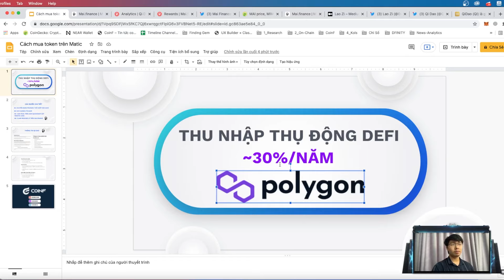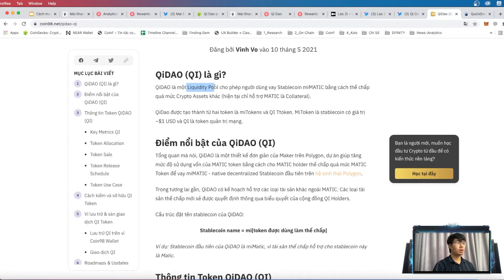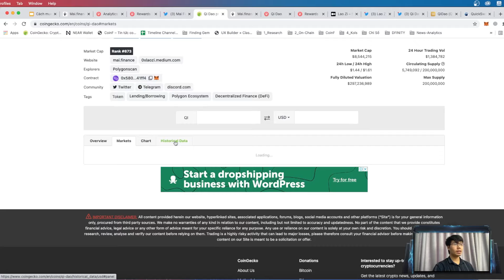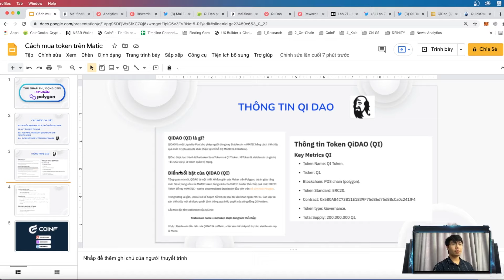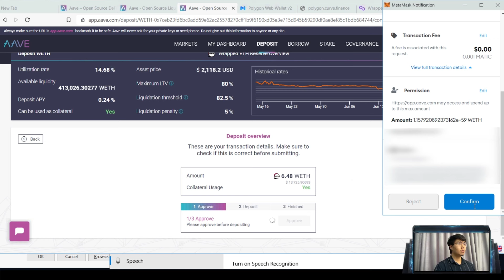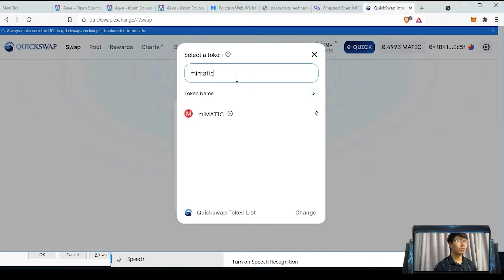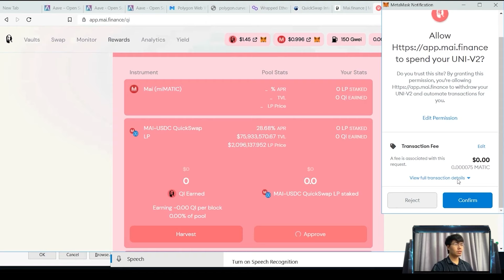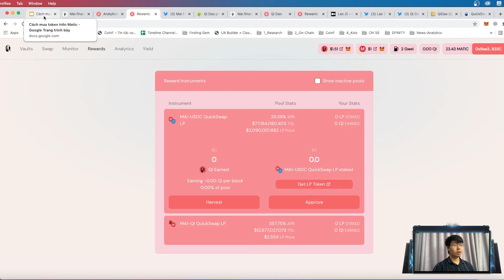Xây dựng thu nhập THỤ ĐỘNG từ DEFI | Thực chiến với 13K~ 300 TRIỆU VNĐ - Pool Mai.Finance - CoinF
📣 Hello anh em, hôm nay CoinF sẽ thực chiến đi vay và Farm luôn cho anh em nhé.

🌞 Nội dung video:
00:00 : Intro
00:07 : Giới thiệu các bước chi tiết
03:38 : Thông tin dự án Qi DAO
08:29 : Bước 1 - Chuyển mạng Polygon, thế chấp vào AAVE
11:32 : Bước 2 - Vay USDC
13:04 : Bước 3 - Mua miMatic và add pool
16:21 : Bước 4 - Cầm LP sang mai finance để farm
18:15 : Disclaimer, lời cảm ơn và chào tạm biệt

⚠️ Như thường lệ, những thông tin CoinF chúng mình mang tới đều là những nghiên cứu và quan điểm của team, vậy nên đây KHÔNG phải là LỜI KHUYÊN ĐẦU TƯ, anh em hãy cân nhắc và nghiên cứu kĩ trước khi xuống tiền để tối ưu vốn của mình nhé.

🤞 Xin cảm ơn anh em đã xem video của CoinF.

Mọi người có thể ủng hộ CoinF bằng cách đăng kí link ref của các sàn:
Mọi người follow CoinF tại các kênh sau nha:
⚠️ PLEASE READ :
- If any producer/label/artist has an issue with any of these songs and don't want your content on my channel, please send me an email to  and the video will be taken down immediately.
- There is never a need to strike a video down when you can get it removed within a few days and keep the channel and yourself happy!